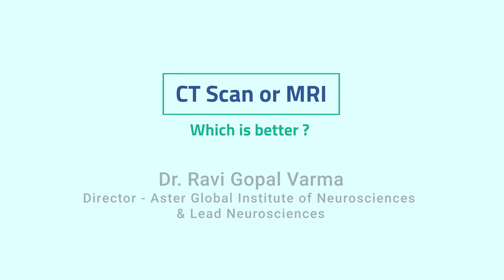CT Scan or MRI | Dr Ravi Gopal Varma | Neurology | Aster RV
Dr Ravi Gopal Varma (Director - Aster Global Institute of Neurosciences & Lead Neurosciences) talks about CT scans & MRI. He draws a comparison between the two scans and sheds light upon which one is better!

Dr Ravi Gopal Varma, Director - Aster Global Institute of Neurosciences & Lead Neurosciences at Aster Hospitals, is a highly qualified Neurosurgeon with a special interest in Movement Disorders and brings with him more than 25 years of experience.

Dr Varma has undergone training in all aspects of Functional and Stereotactic Neurosurgery which includes specialized surgery for Epilepsy, Movement Disorders, and Chronic Pain. His surgical expertise covers other branches of neurosurgery including Paediatric, Vascular and Endoscopic Neurosurgery.